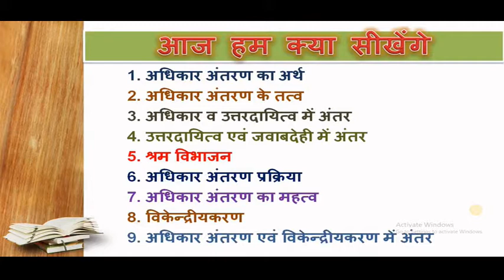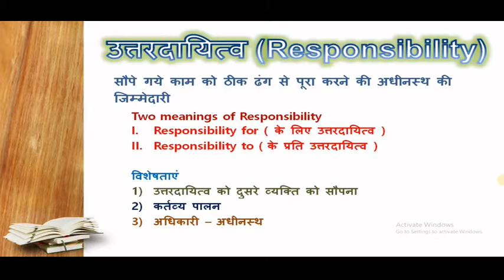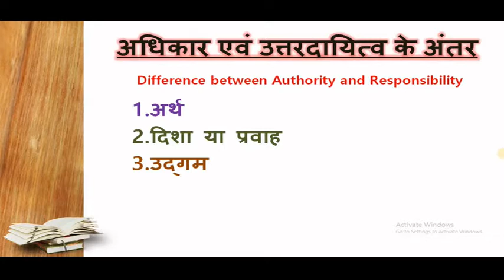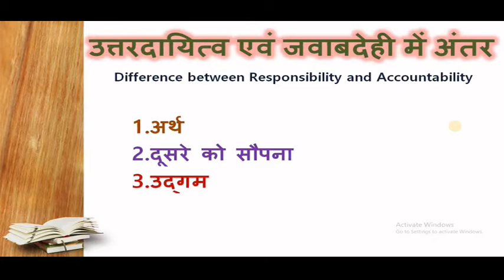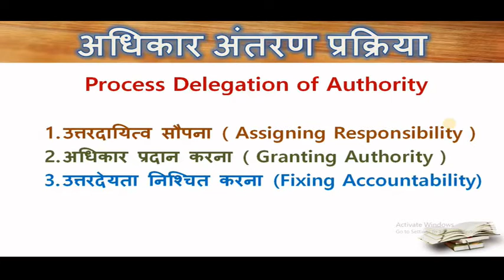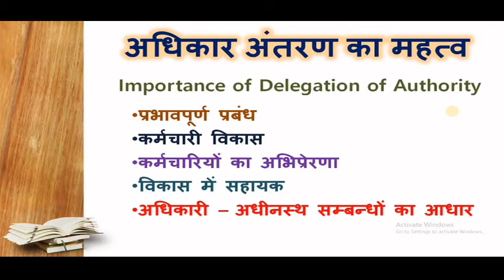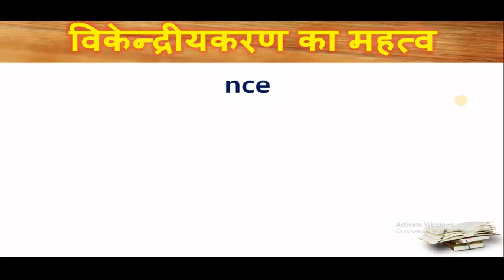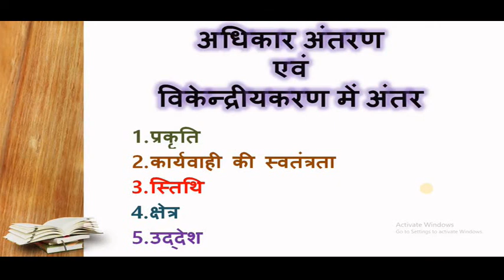Delegation of authority and decentralization अधिकार अंतरण और विकेन्द्रीकरण Business Study Class XII